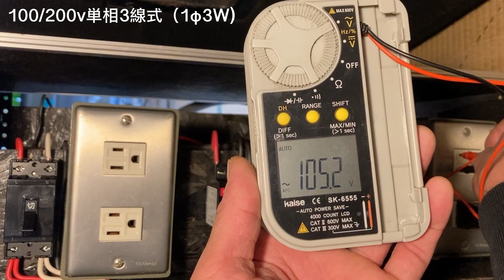【200vオーディオ電源】詳しく解説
スピ太郎の200v電源システムの紹介です。
音が変わるんですよ、劇的に。
電気代は変わりません。

00:11　注意点（電気工事）
00:29　なんでハゲたのか？
00:50　単相3線式分電盤
03:24　200vプラグ、200vタップ
04:06　間違えると機材が壊れる
05:02　200vのメリット
05:42　比較試聴 100v/200v
07:05　スピ太郎の思っていること
08:00　エンディング（世界で100v使ってる国は〜...）

初めての音響機材選び

世界一有名なマイク
シュアーのゴッパー正規品(SM58)

マイクスタンド　あなたはどっち派？K&M or TAMA?

買ってはいけないマイクスタンド（本気の人にはおすすめしない安さが売りの製品)
コンパクトに畳めるが不安定すぎる

初めてのミキサーに最適、リバーブ付き
Mackie MIX12FX

簡単！アンプ内蔵スピーカー10インチ

K&M 21450B 軽量、3kg以下

※ケーブルの種類
マイクケーブルとスピーカーケーブルでは構造が違っていて、それぞれ用途が決まっています

・マイクからミキサー、ミキサーからアンプ内蔵スピーカーへの接続は全てマイクケーブルを使用します。

・パワーアンプからパッシブスピーカー(アンプ非内蔵)への接続はスピーカーケーブルを使用します。

スピ太郎のSNSはこちら。お気軽にDM下さい！